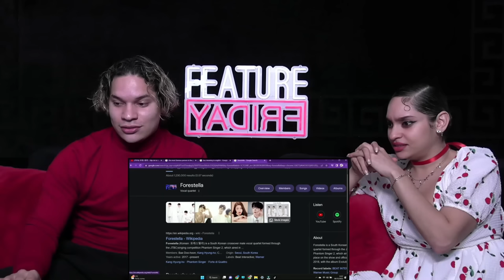Speechless! Waleska & Efra react to FORESTELLA for the first time | 포레스텔라 - Hijo de la Luna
Sup people?!
This was the first time we reacted to Forestella. This was recorded prior to Efra and Dad checking them out. I LOVE THEM